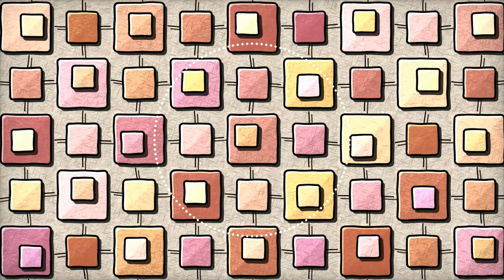Kawaii Pop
yeah I'm not even gonna come up with a name for this one lmao